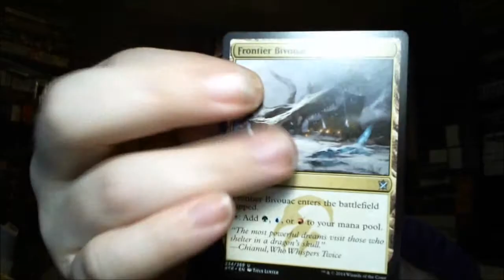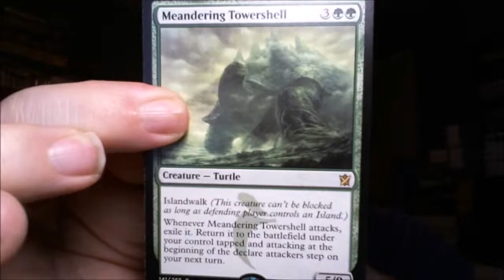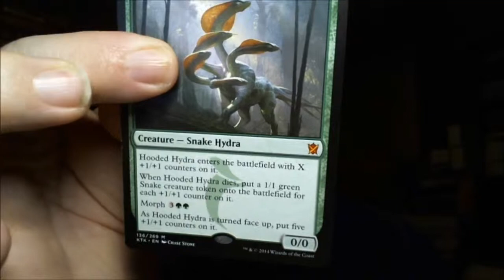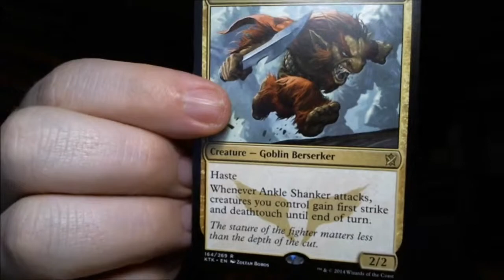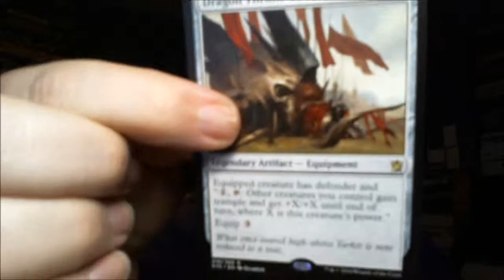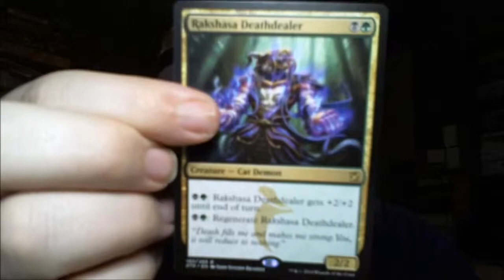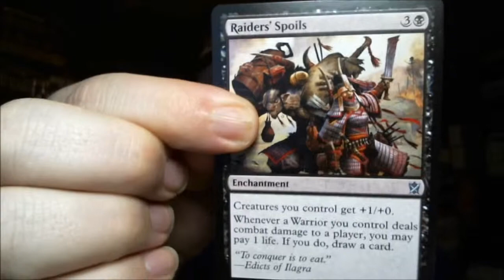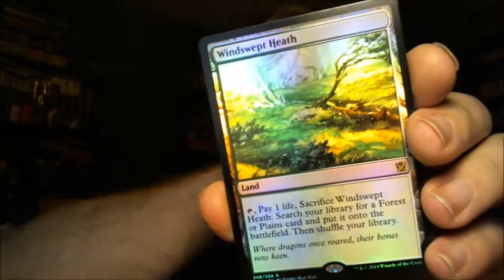D6 Pack Crack: Episode 6, Khans of Tarkir Release Day Special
Hello, we have 45 packs of Khans of Tarkir to open, 9 from a fat pack and 36 from a booster box. This is last of the booster box openings!